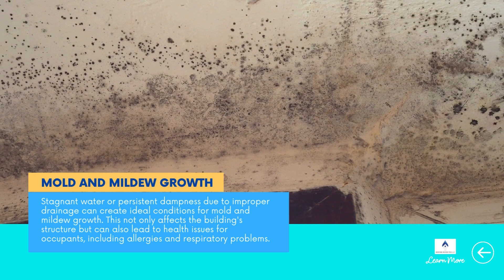Fix Your Scupper Box: Stop Roof Leaks Today!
Tired of experiencing the same issue?
Get our latest book here and Learn how to prevent it
To mitigate the effects of compromised scupper box, it's crucial to ensure that scupper boxes and the entire drainage system are regularly inspected, maintained, and repaired or replaced as necessary. Keeping the water flowing freely off the roof is key to protecting the building and its occupants.

We serve Philadelphia and Miami areas!

150 Monument Road, Suite 207, Bala Cynwyd, PA 19004